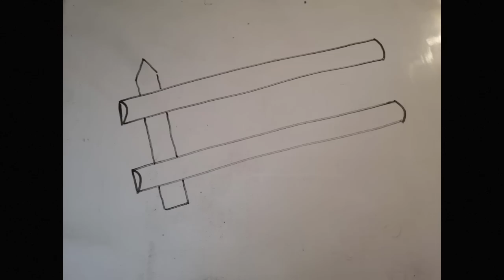Réaliser une Clôture rapide, esthétique, rustique et pas chère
Pas de pubs sur nos vidéos, alors soutenez Avenir Permaculture avec un petit Tip

Nos vidéos ont pour but de vous permettre de passer de la théorie à l'action. Ici vous aurez les indications nécessaires pour réaliser une clôture simple, fonctionnelle, esthétique et pas chère. Utilisez de préférence un bois relativement durable (au moins catégorie 3).